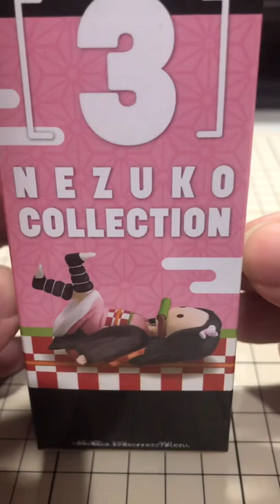社畜の休日（2/19）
鬼滅の刃も詳しくないんです。